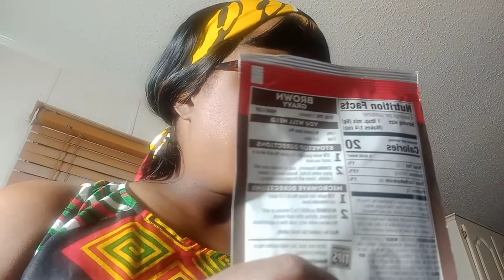Inflation is in the making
Talking about the high prices in the grocery store.

$TDtone